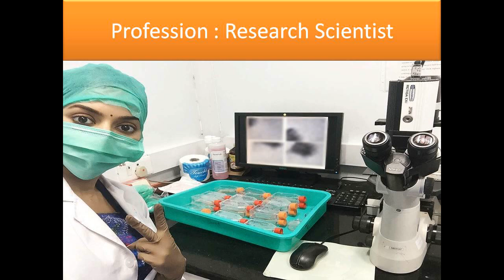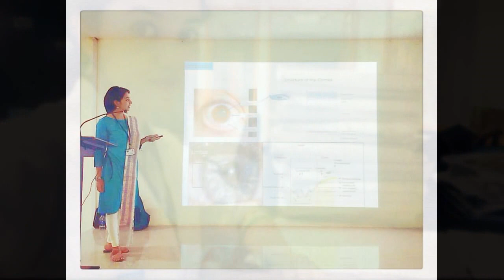Sun Tv Naayagi Serial Actress Vidya Pradeep - Biography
Vidya Pradeep - Research Scientist | Actress Biography- Contains all detials of sun tv Naayagi serial actress.